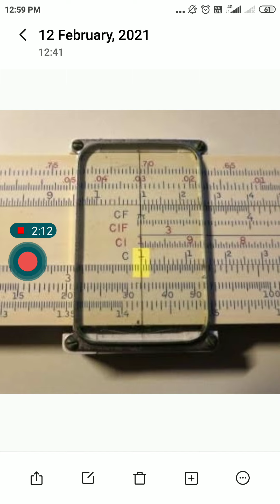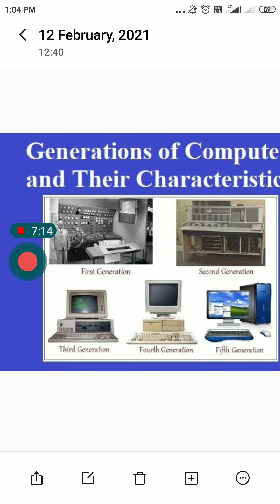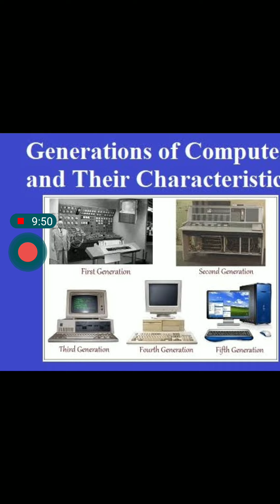ENG MED STD 6 SUB COMP REV V 2